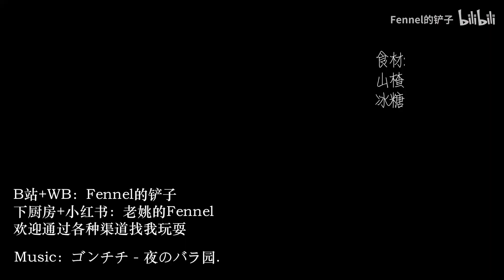【Fennel】秋冬一定不要错过的山楂酱呀！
Thanks again !

上高中的时候，妈妈的同事送给我们一盒山楂酱，觉得很好吃于是自己也开始研究起来。说简单其实也不简单，每次去核去蒂手都得疼上半天，不仅如此，做法上也有诸多讲究
一开始直接加水煮，但是做出来颜色真的惨不忍睹，红棕色，一点卖相也没有。而且每次加水也不知道该加多少。
再后来就是隔水蒸，颜色确实好看了很多，但是水加多了就会变稀，最后索性就不加水了，结果发现恰到好处！
每次饭后我都喜欢来一小碗，放到微波炉里转两圈，又酸又甜真的特别好吃！